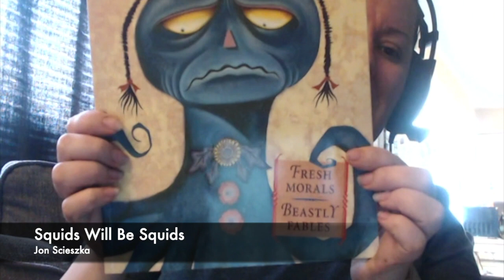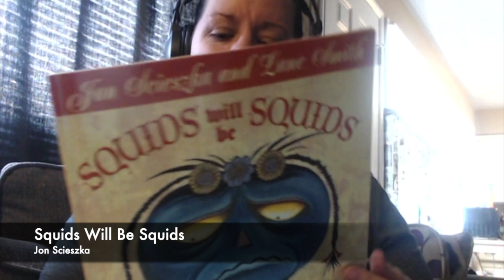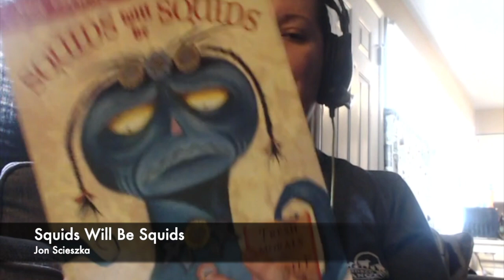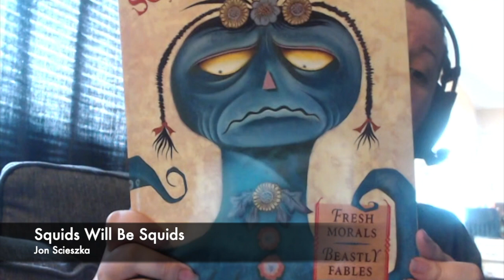Squids Will Be Squids Book Talk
A book talk about Squids will be Squids by Jon Scieszka.